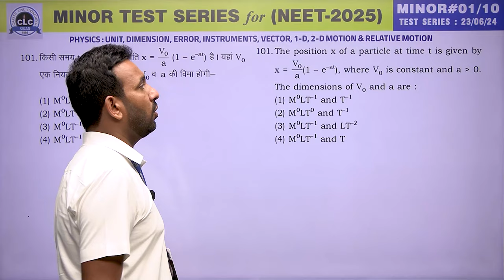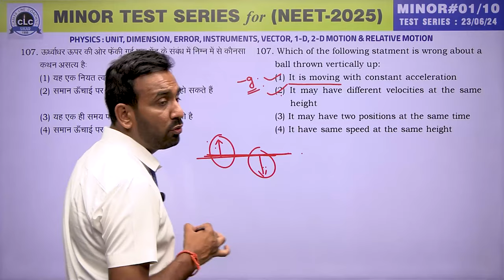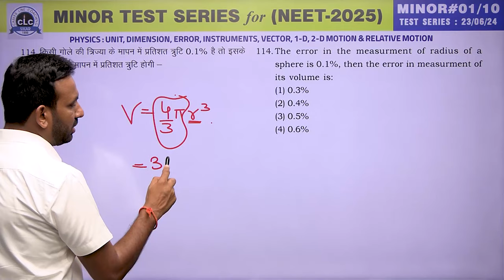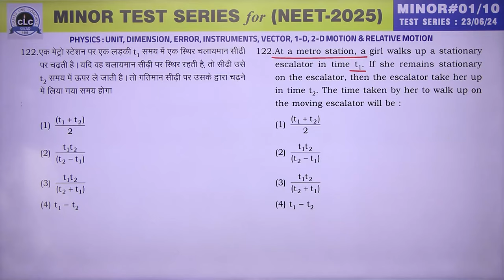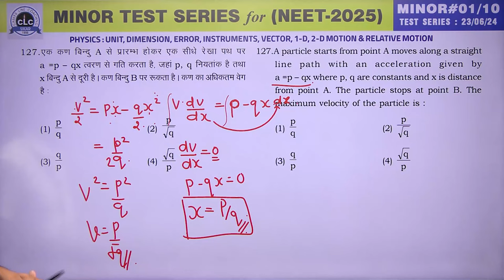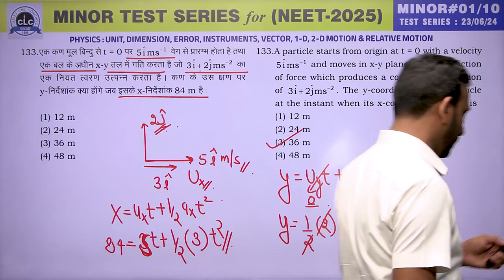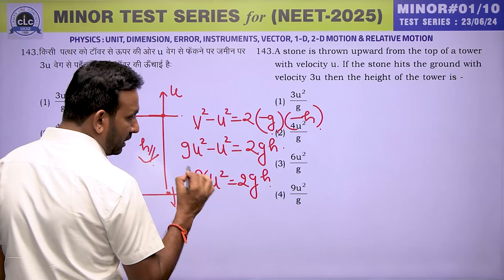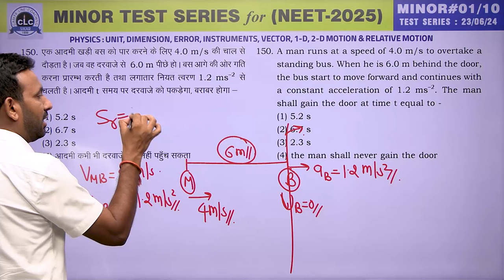PHYSICS II MINOR #01 II TS.....CLC Sikar